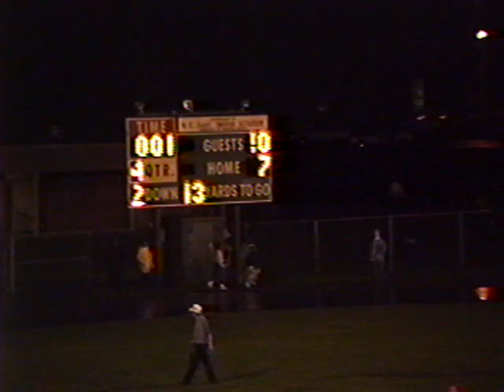Middletown @ Palmyra 1987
Final
Middletown 10
Palmyra 7